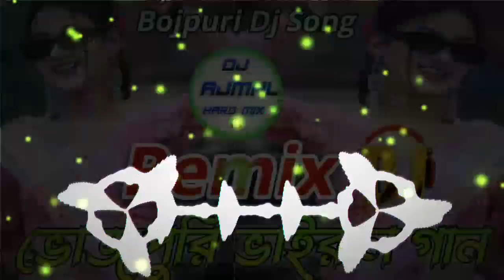ভোজপুরি ডিজে গান। টিকটক ভাইরাল গান। Hamar duno balloon Dj Song Bojpuri Vairal Dj Azmal। Duk Duk kore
Mix By - @djazmal_babu
( Song Credit )
Song Name     : duno balloon Dhuk Dhuk kare
Singer        : Golu Gold
( Request )
Hello sir. I really like your song. I remixed the song. I beg you. If you do not have a strike or a claim.

( Social link )
( Contact Mail )

( Remix )
General       : DJ PANKHA 999K
Remix Artist  : DJ PANKHA 999K
Video Edit    : DJ Azmal Music 999K
Tumbnail Edit : DJ Azmal Music 999K
Label         : DJ Ajmal 999K

DJ Azmal Music 999K Remix Special Thanks My All Audience?

Keyboard:
# dj Azmal music 999k